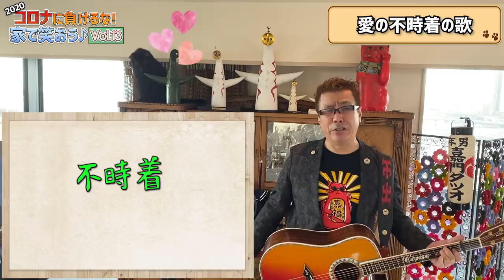【嘉門タツオ】どぶろっく、あのねのね奇跡のコラボレーション。もしかしてだけど、魚屋のおっさんの唄。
音楽と笑いを融合し続けて37年。コンサート等で直接触れ合えない最中、代わりにYouTubeで楽しいひと時をお届けします♬

嘉門タツオの公式SNS

嘉門タツオのオススメ動画